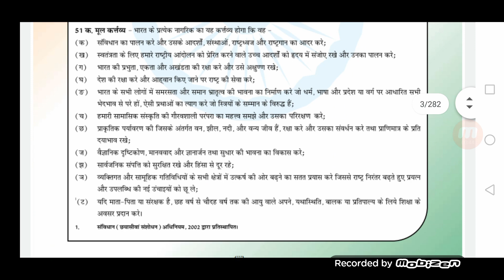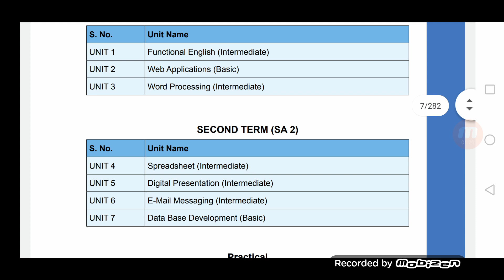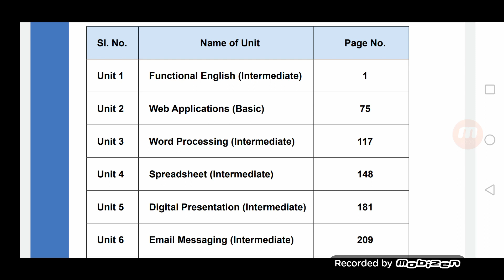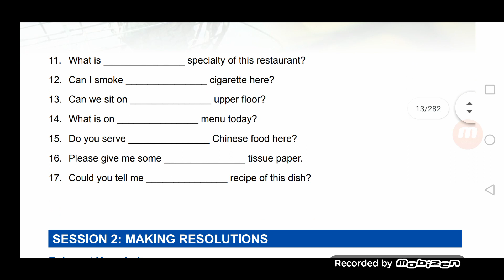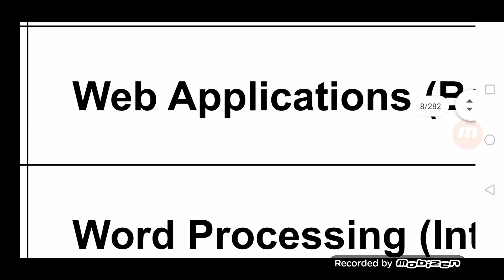Information technology (IT) - Class 10 CBSE Syllabus Subject code 402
Information technology
Class X
CBSE
Syllabus
NCERT BOOK